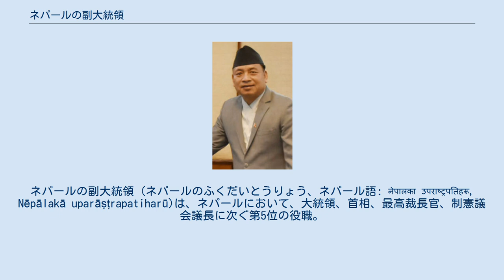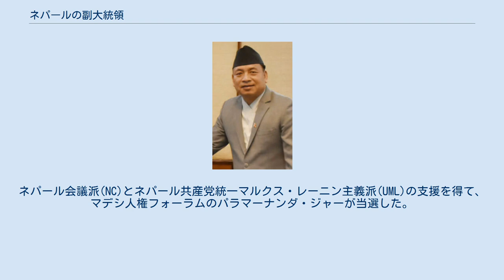ネパールの副大統領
ネパールの副大統領 (ネパールのふくだいとうりょう、ネパール語: नेपालका उपराष्ट्रपतिहरू, Nēpālakā uparāṣṭrapatiharū)は、ネパールにおいて、大統領、首相、最高裁長官、制憲議会議長に次ぐ第5位の役職。
 2008年5月にネパール王政が廃止された際に創設された。
現在の副大統領はナンダ・キショール・プン。
正式な敬称は「閣下」 2007年1月に採択された暫定憲法では、統治権のすべての権限がネパール国王から剥奪された。
2008年のネパール制憲議会選挙で選出された制憲議会は、初会合で王政を継続するか共和制を宣言するかを決定することになっていた。
 2008年5月28日、同議会は王政を廃止することを投票で決定した。
 暫定憲法第5条は、大統領、副大統領、首相、国会議長、副議長を「政治的合意」に基づいて選出することを定めた。
しかし、いずれかの政治的理解が得られない場合は、単純多数決で選出することができた。
 2008年、ネパール初の大統領選挙が開催された。
各党が大統領や副大統領の候補者について合意できなかったため、選挙が行われた。
ネパール会議派(NC)とネパール共産党統一マルクス・レーニン主義派(UML)の支援を得て、マデシ人権フォーラムのパラマーナンダ・ジャーが当選した。